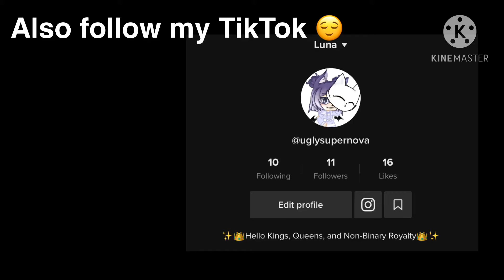My New Intro! || Gacha Club || Ugly Super Nova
I’m going to list the fandoms/ games that were in this video.
• MLP
• MHA
• Sander Sides
• Minecraft
• Among Us
• Roblox
• FNaF